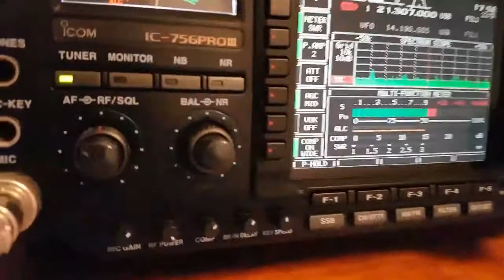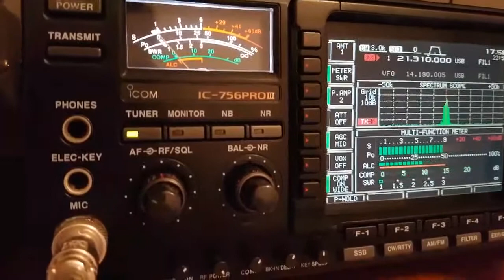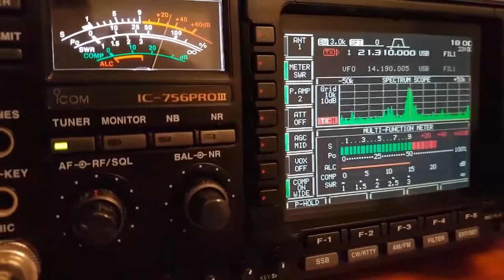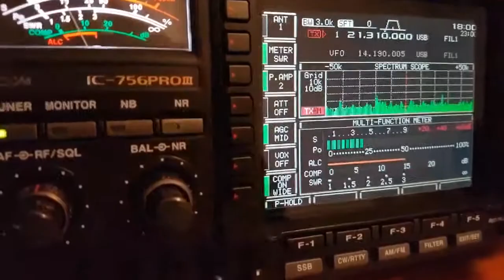Contacto con la Isla Montserrat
Contacto con la Isla Montserrat en la banda de 15 metros (a 2,635 Kilómetros de Cancún), el 14 de octubre de 2021.